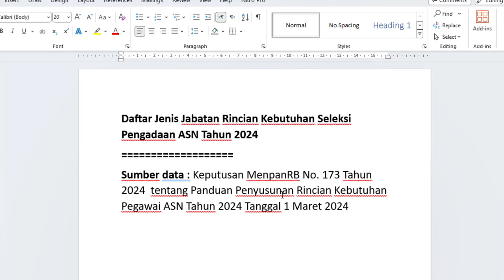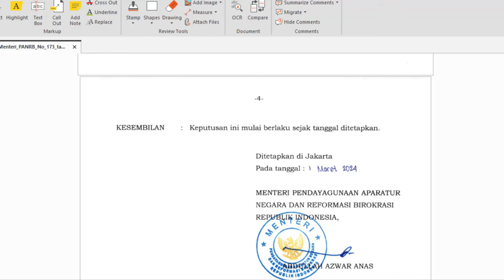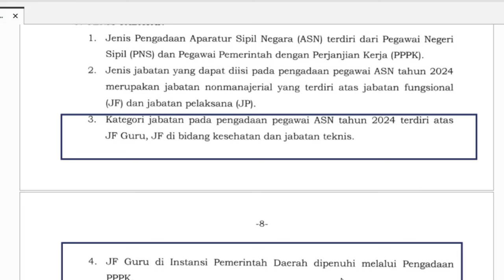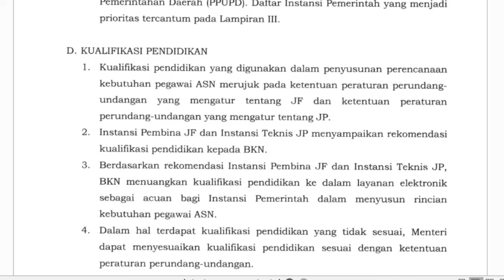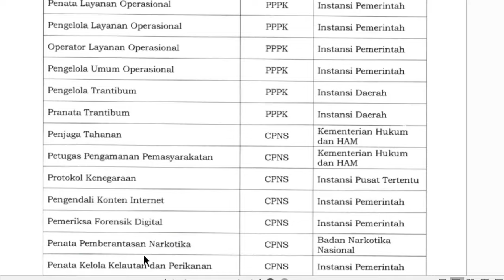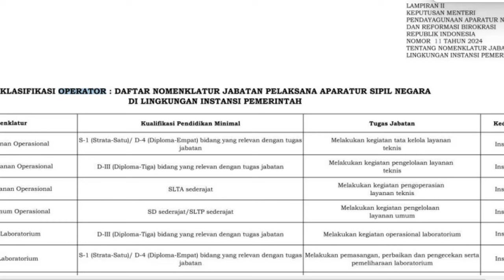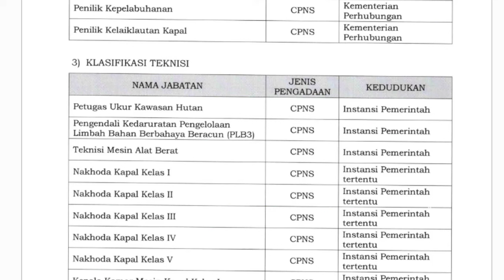Daftar Rincian Jenis Jabatan Kebutuhan Seleksi Pengadaan ASN Tahun 2024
Daftar Jenis Jabatan Rincian Kebutuhan Seleksi Pengadaan ASN Tahun 2024
Sumber data : Keputusan MenpanRB No. 173 Tahun 2024 tentang Panduan Penyusunan Rincian Kebutuhan Pegawai ASN Tahun 2024 Tanggal 1 Maret 2024 unduh di sini